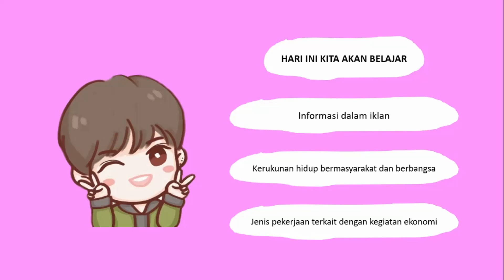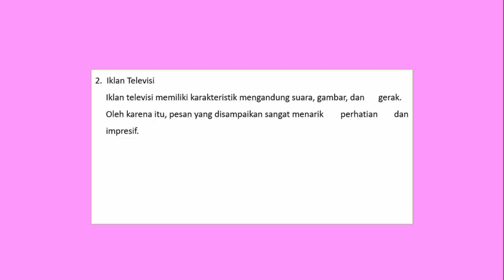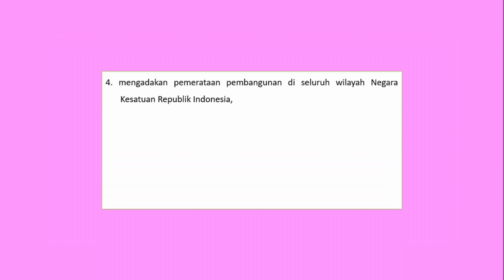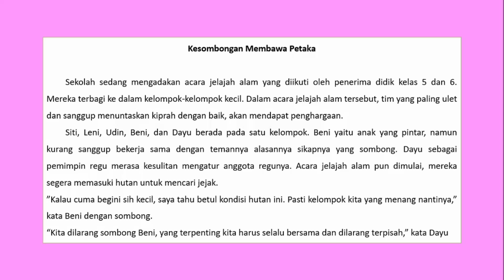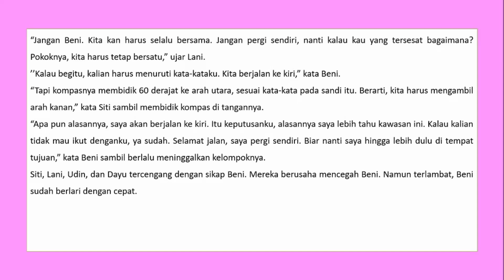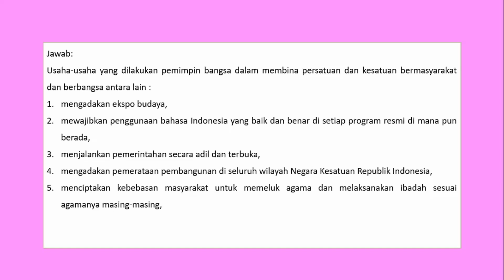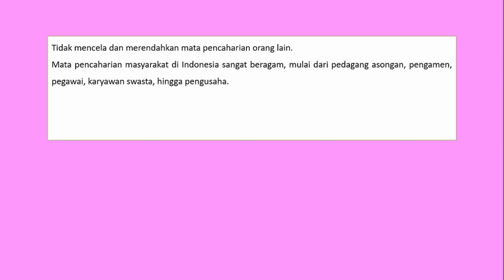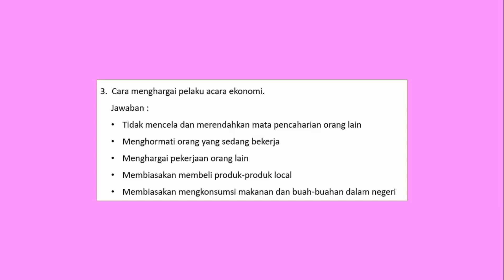KELAS 5 TEMA 9 SUBTEMA 3 PEMBELAJARAN 4